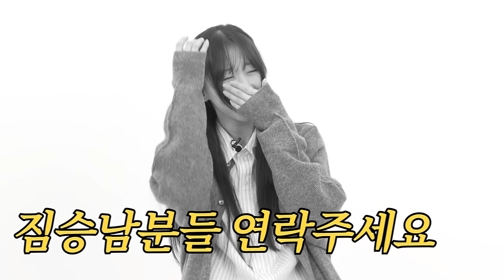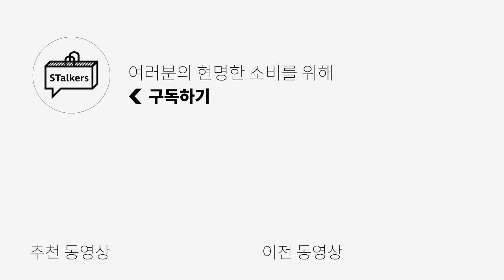여자가 보는 옷 잘입는 남자 1위!😳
안녕하세요 구독자 여러분들!! 쭌디터입니다~~ 💚

오늘은 이상형 월드컵이 아닌! 데일리룩 월드컵 영상을 준비했습니다!
실제 스토커즈 구독자 여러분들의 데일리룩 사진을 제공받아서,
키미의 지극히 개인적인 취향으로 데일리룩 월드컵을 진행하였습니다:)

0:00 오프닝
0:28 데일리룩 월드컵 12강 시작
0:30 첫 번째 선택
0:44 두 번째 선택
1:05 세 번째 선택
1:26 네 번째 선택
1:44 다섯 번째 선택
2:03 여섯 번째 선택
2:42 일곱 번째 선택
3:09 여덟 번째 선택
3:30 아홉 번째 선택
3:51 열 번째 선택
4:15 열한 번째 선택
4:50 열두 번째 선택
5:06 데일리룩 월드컵 6강 시작
5:07 열한 번째 선택
5:19 열두 번째 선택
5:28 열세 번째 선택
5:58 열네 번째 선택
6:09 열다섯 번째 선택
6:18 데일리룩 월드컵 3강 시작
6:20 열여섯 번째 선택
6:27 열일곱 번째 선택
6:40 열여덟 번째 선택
6:43 데일리룩 월드컵 마지막
6:45 열아홉 번째 선택
6:58 엔딩